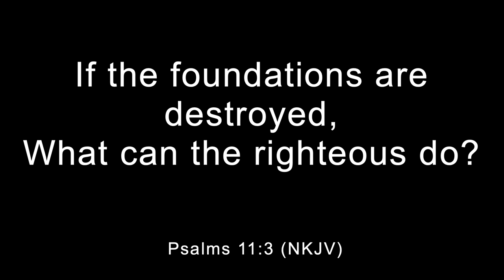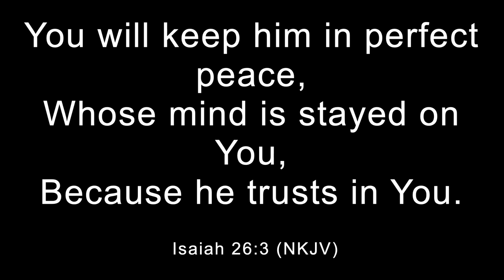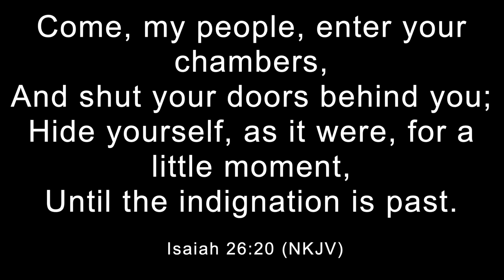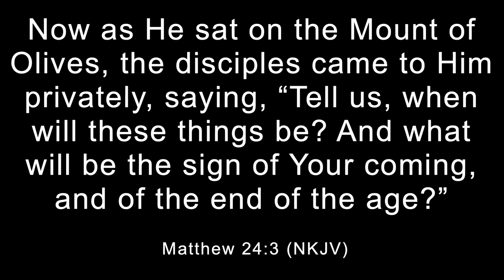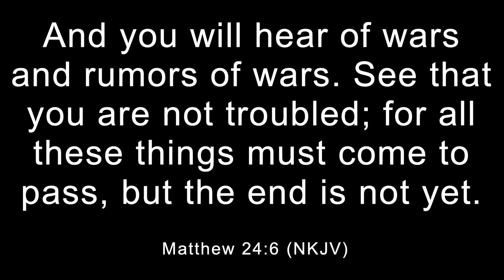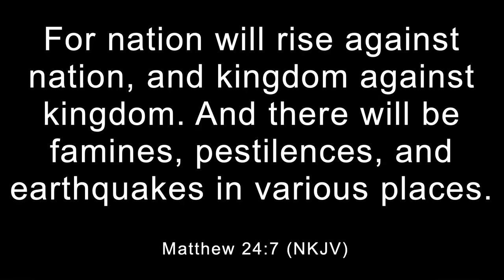How to be Safe in Dangerous Times by Mario Murillo | New Life Church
We live in a time of extremes. But God is moving in a mighty way. The promises of safety in the last days are tied to being on fire for God. Matthew 24 wasn't written for the general public. It was written to the remnant righteous who in the last days would see the tumult of international extremes of weather, of warfare, of perversion, and said this is how the hand of God will be on the righteous. Do not be deceived. Do not be troubled. God is willing to do something very extreme, to touch America's economy, America's stature, and America's happiness, if the choice is our destruction. The good news is God is going to save us. The bad news is you better realize what He's willing to do in order to save us. The answer is to repent from lukewarmness and get on fire for God.

The mission at New Life Church is to Know Jesus and to Make Him Known, and that Every Believer is a Minister.